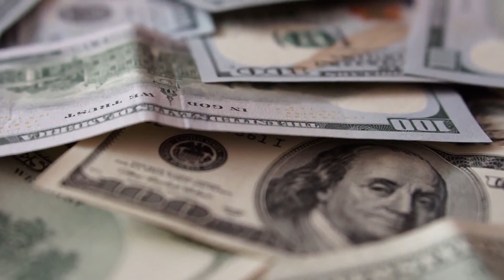Remember Natasha, the waitress that married a Sheikh? That’s how her LIFE turned out 13 years later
As much as we’d like for it not to be true, there are girls that dream of marrying rich menwho’d be able to buy their wives anything they want. These girls often ignore regular guys and even call them losers...